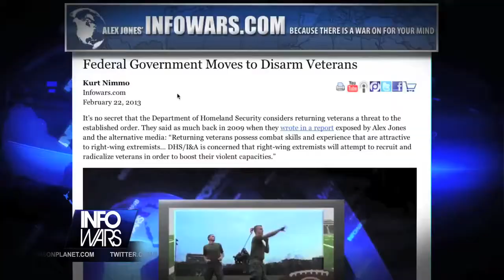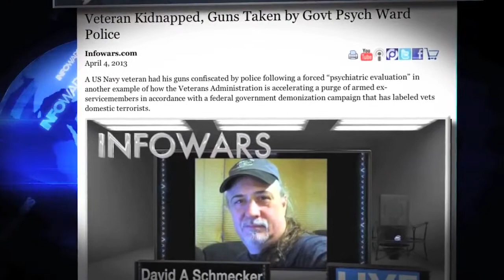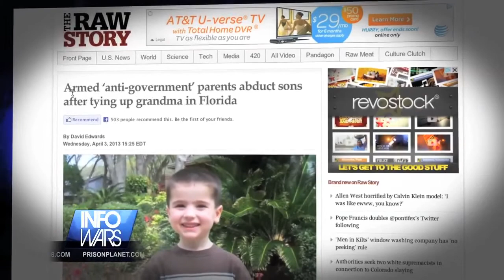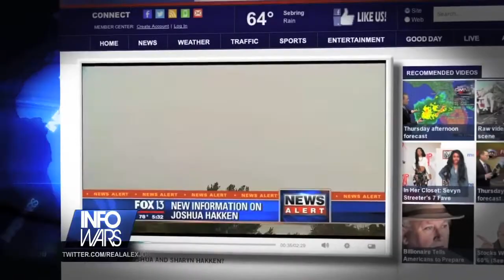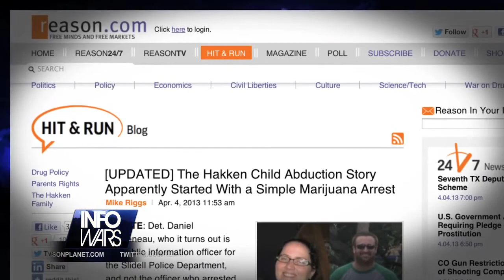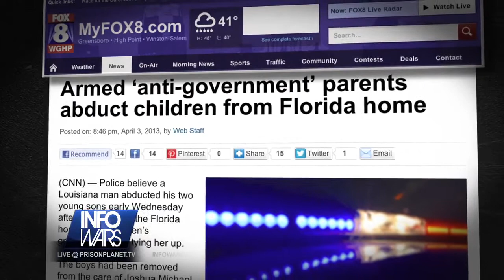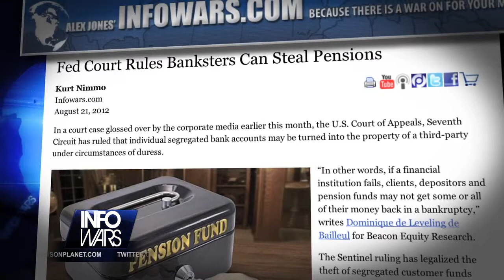Mass Arrest and Gun Confiscation Has Begun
Tyranny is rising. The examples we have seen from the 20th century by Hitler's Nazi Germany, Stalin, Mao and other despots are surfacing in America today. The police state starts out by throwing the book at selected groups like liberty lovers and veterans, pot smokers and gun owners alike. Children are being abducted by the nanny state as the tyranny escalates. History demonstrates that the tyranny does not stop at these groups but soon every citizen falls victim to police state terror. The police state isn't coming, its already here!